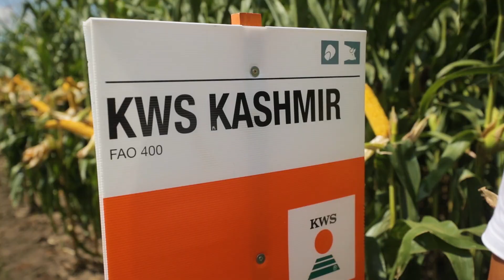KWS Dan polja 2020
Tradicionalni KWS Dan polja u nešto drugačijem obliku- ONLINE! Pratite nas u narednim danima i saznajte sve o KWS proizvodima za narednu sezonu!